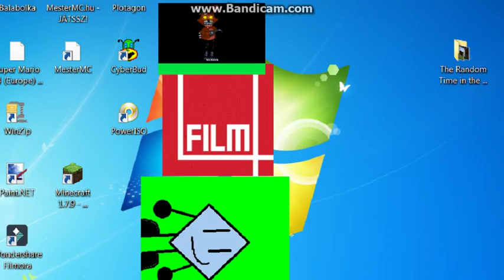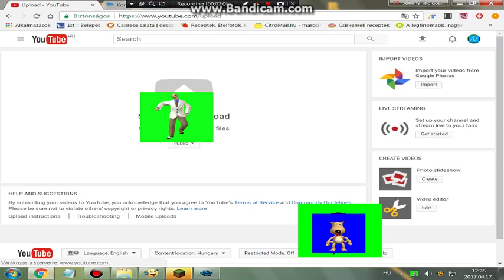Msagent Activity Episode 106 In Fast Foward